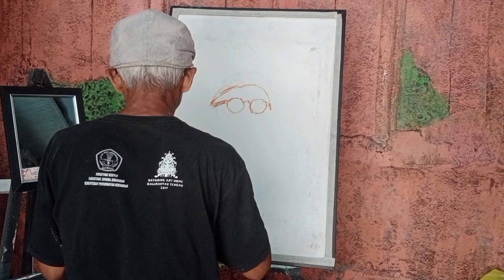205. MELUKIS POTRET DIRI